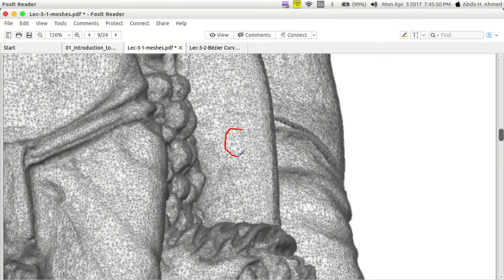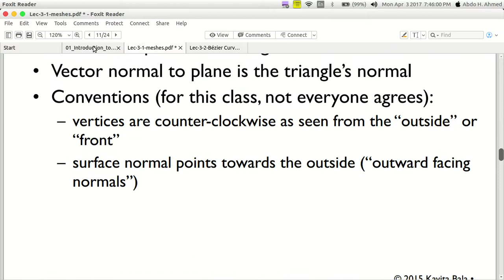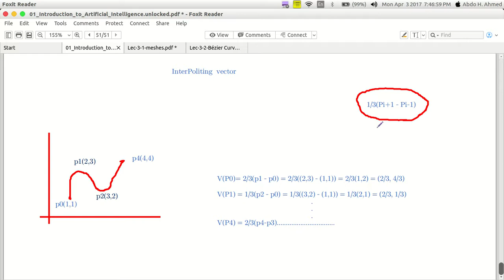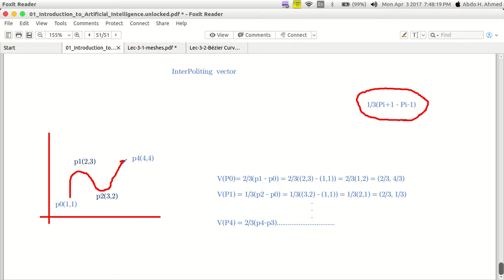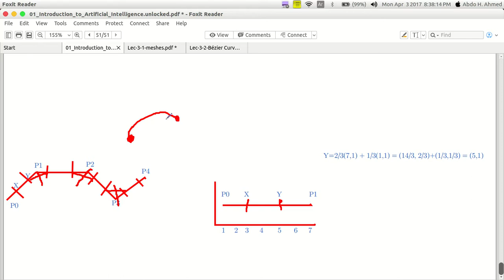Computer Graphic -1 #5